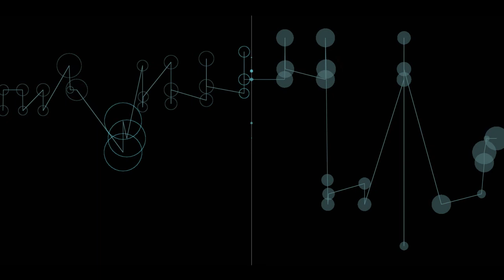Omid in F# minor